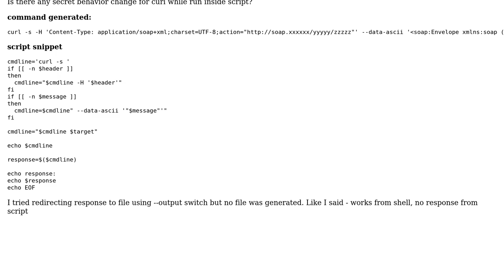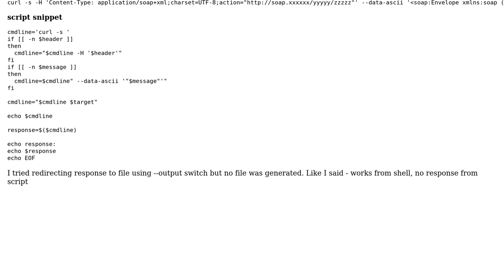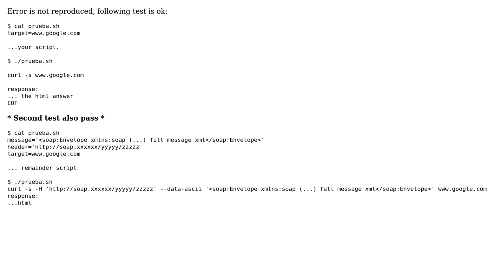curl not getting response when run from script (2 Solutions!!)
curl not getting response when run from script

With thanks & praise to God, and with thanks to the many people who have made this project possible! You are responsible for your own actions.